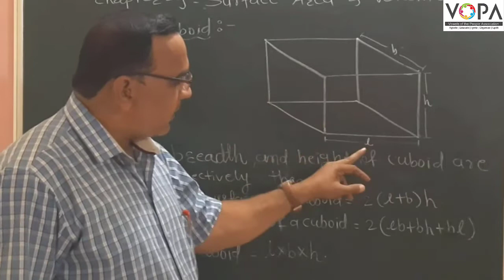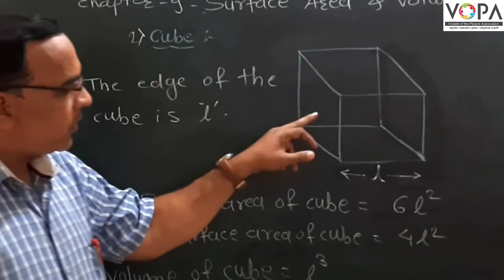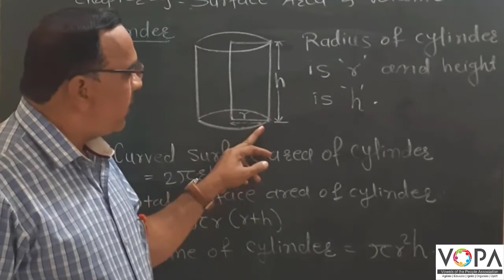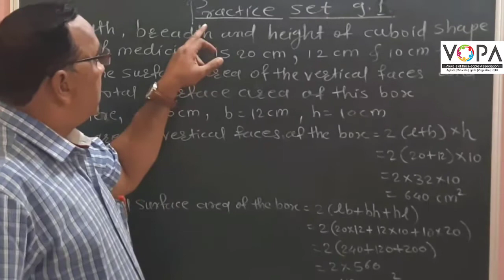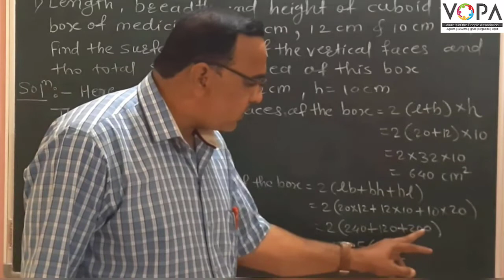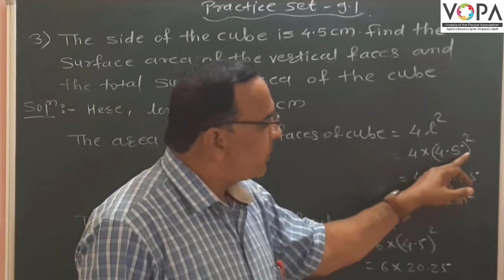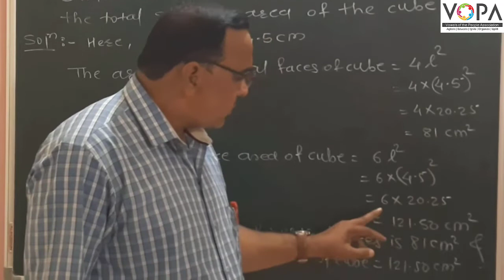9th | Semi | Math’s- 2 | Surface Area and Volume | V4 | V-School